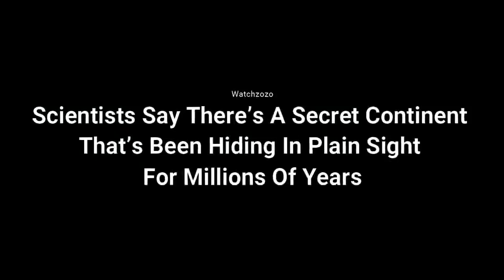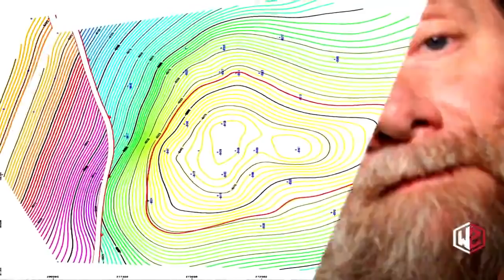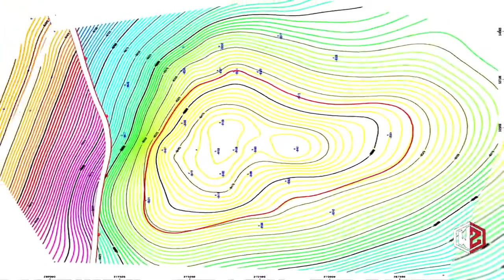Scientists Say There’s A Secret Continent That’s Been Hiding In Plain Sight For Millions Of Years